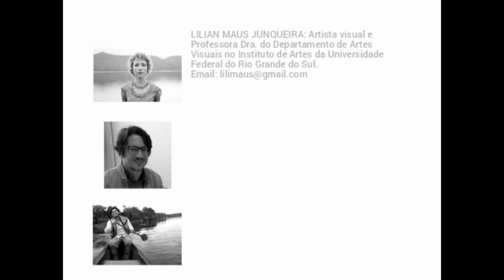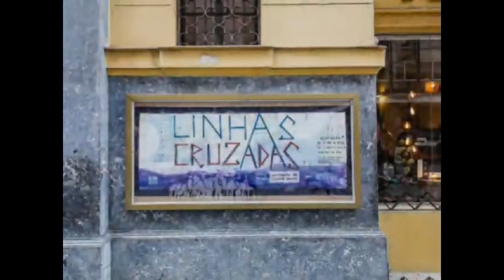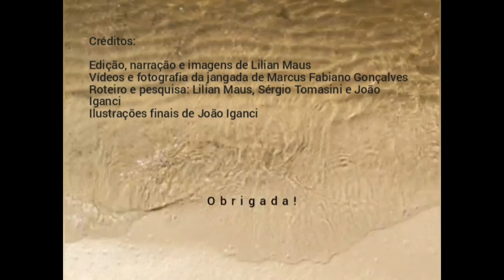Paisagens litorâneas do extremo sul do Brasil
JUNQUEIRA Lilian Maus - TOMASINI Sergio Luiz Valente - IGANCI João Ricardo Vieira
Universidade Federal do Rio Grande do Sul
Porto Alegre, Brasil

Paisagens litorâneas do extremo sul do Brasil: percorrendo linhas, (re)conhecendo patrimônios

NOTA aclaratoria de la autoría y responsabilidad de la ponencia:
Los términos, ideas, opiniones o mensajes incluidos en el vídeo, tanto el contenido textual, gráfico, fotográfico, sonoro y fílmico son responsabilidad exclusiva de cada autor o autora y no reflejan o implican toma alguna de posición o responsabilidad de parte de la institución organizadora del III EEIP ni del comité organizador.